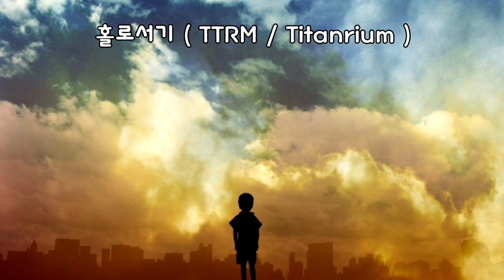홀로서기 ( TTRM / Titanrium )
아가씨 영화를 보고 만든 팬 OST